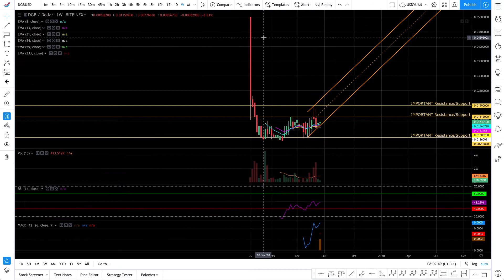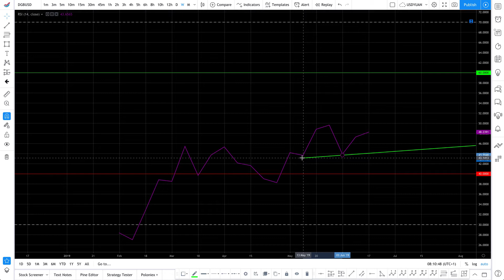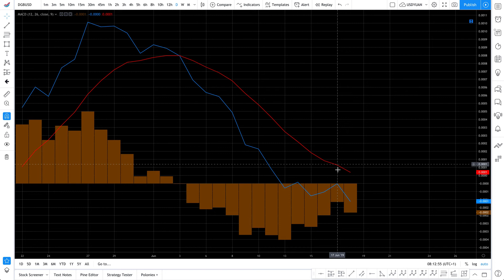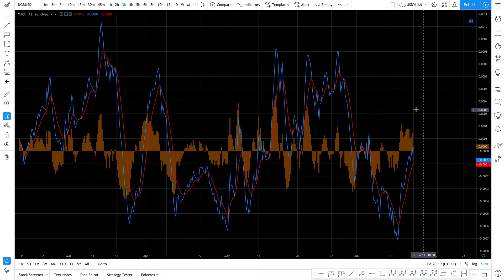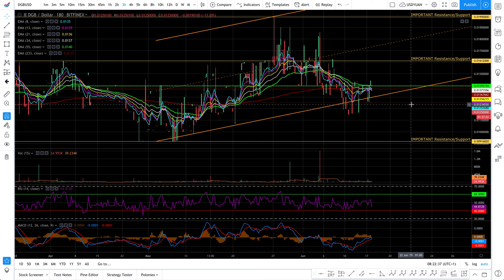DigiByte Technical Analysis - June 18 2019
DigiByte Technical Analysis

Dear Promising Traders, DigiByte seems to be following the uptrend channel drew some days ago!
If so, we will soon expect bullish signals near the resistance line at 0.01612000!
The strategy will be go short or go long then according to the indicators, if it is bullish we will go long with a stop loss that is about 3 times smaller than the potential profit (to 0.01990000), otherwise we will do the opposite, taking profit in the area of 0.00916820.
These days will be crucial to see what to do!

Thanks for reading ;o)